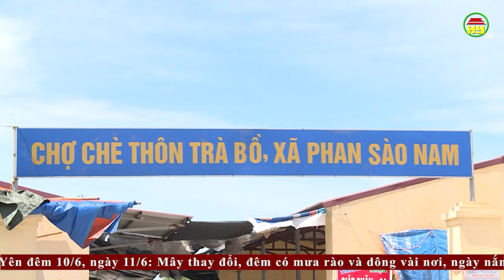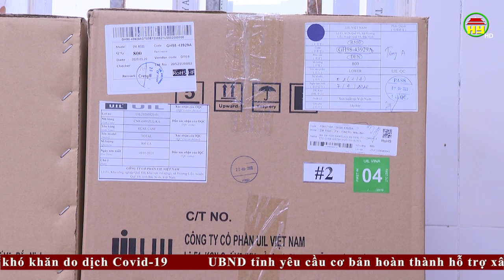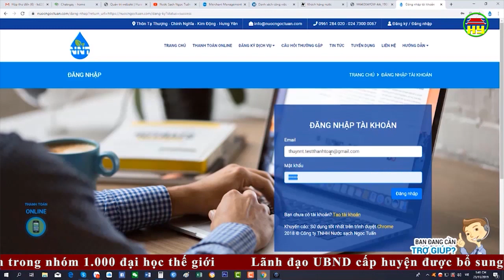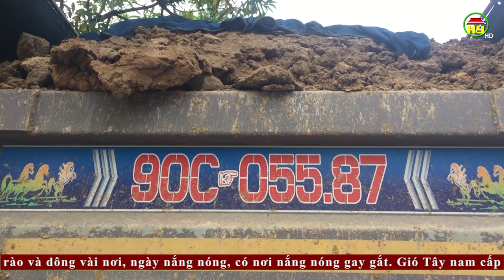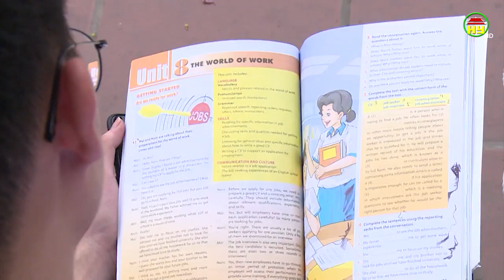Thời sự Hưng Yên thứ 4 ngày 10/06/2020